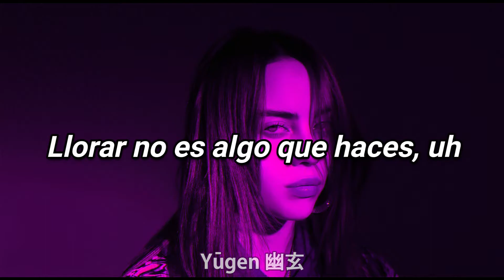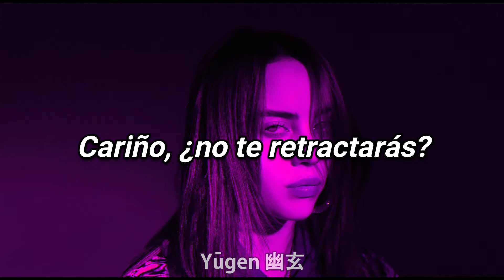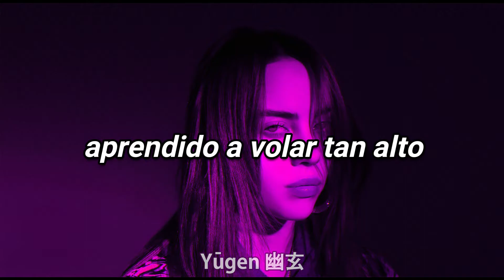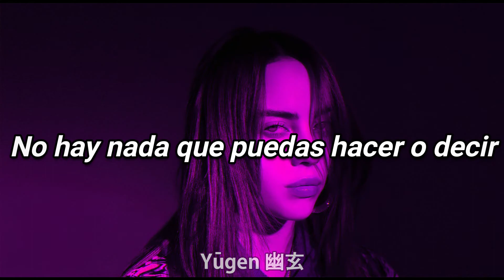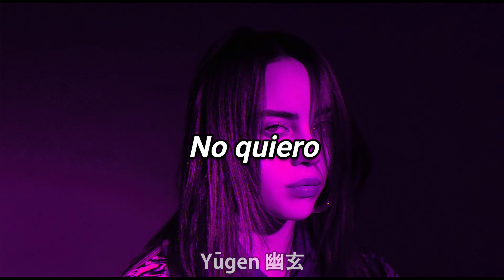Billie Eilish - i love you (Traducida al Español)